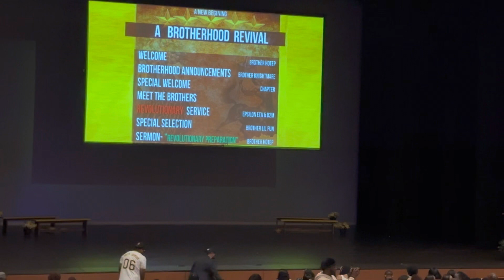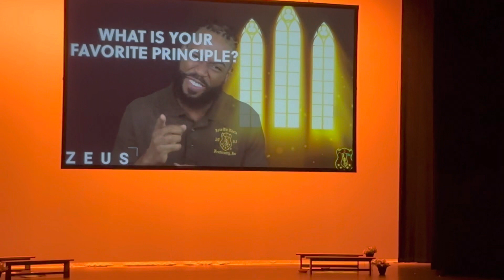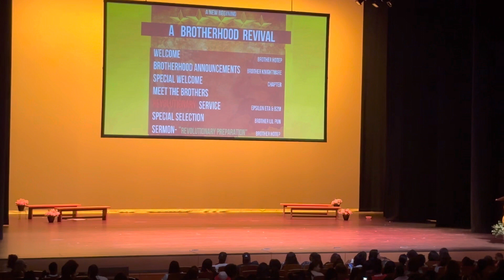Orlando NPHC Alumni Stepshow- Iota Phi Theta